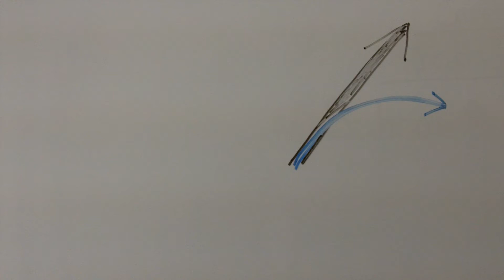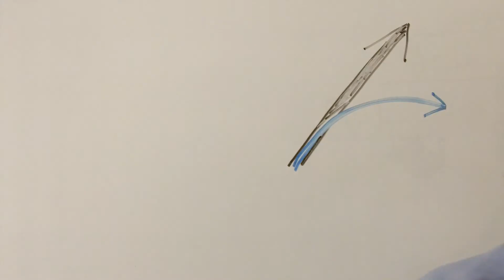Education System Failured as Society Changed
- We each are educated in an educational system build on the foundation that society will continue the same.  Each of us has deficiencies in our education because society has changed.  With information and knowledge everywhere we we can fill the gaps and develop the exact skills needed in today's society.  Success for many of us is just a few select choices away.  Will you choose to master self-directed learning?  Will you overcome the gaps in your education?